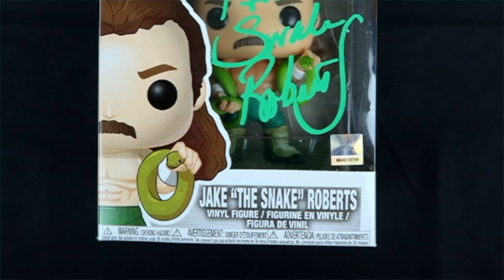FULL: Mad Maxine and Miss DeVille | R3 Interview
Maxine and DeVille discuss wrestling in the territories, Camp Moolah, DeVille's first run in 2001 and what made her come back, the controversy surrounding The Fabulous Moolah, the early days of Mad Maxine's career, how it feels going from wrestling to writing and so much more in this can't miss interview!

Welcome everyone to Rewind Recap Relive! Where Legends and Rising Stars Meet each week to discuss their careers, road stories, advice on breaking into the pro wrestling business, and so much more!

You have until midnight (EST) on September 23rd to enter the Jake the Snake Roberts SIGNED Pop Figure giveaway!

Be sure to check out some Miss DeVille matches!